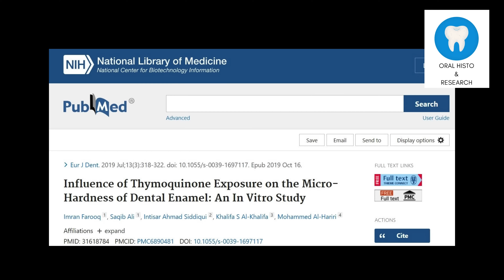How to make your teeth stronger naturally with black seeds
Dental enamel forms a protective covering over the crown of the tooth. Enamel protects the exposed tooth structure from all sides, but unfortunately, enamel, once lost, cannot be replaced. Enamel loss can also occur due to dental caries, resulting in tooth loss. Therefore, it is essential to take care of this tissue. Nigella sativa is a plant that can give black seeds, making the tooth enamel stronger. A previously published study has shown that brushing teeth with black seed oil can increase the hardness of dental enamel. The mechanism of action via which the black seeds cause this is unknown; however, these benefits could be attributed to thymoquinone, an active ingredient inside black seeds that has been shown to release calcium ions, which can make tooth enamel stronger. Researchers are particularly interested in thymoquinone, and research concerning its dental and oral benefits continues.